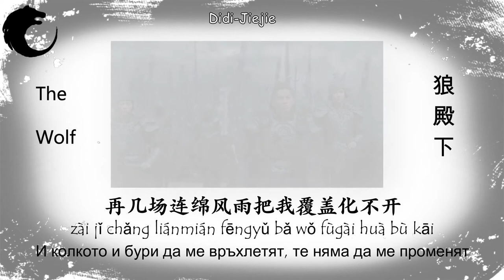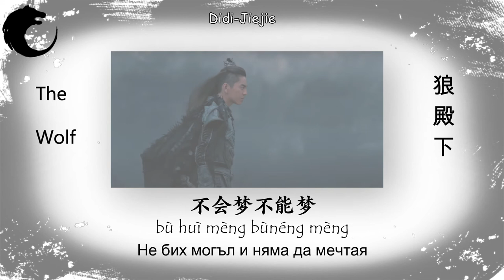[BG] 石头 Камък 黄仁德 (Hwang In Deok) The Wolf (狼殿下) OST Chi/Pinyin/БГ превод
Песента е от китайският сериал The Wolf, с оригинално заглавие 狼殿下 "Негово Височество Вълк" с участието на DarrenWang, Li Qin, Xiao Zhan
Текст : 陈信延 Chénxìnyán
Музика : GEM

Благодаря за гледането. ❤️ Ако ви харесва, моля,  коментирайте и се абонирайте за канала ми.

石头 - shitou - означава камък , скала
и един много хубав идиом 出生入死 - букв. излизам от живота и влизам в смъртта. Може да се употреби и като 出死入生 - преминавам през огън и лед, рискувам живота си.